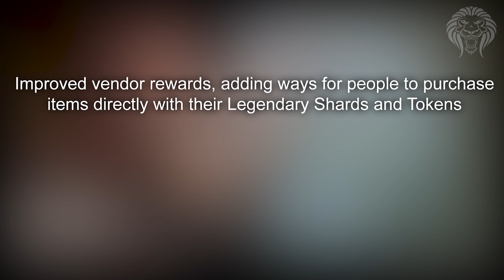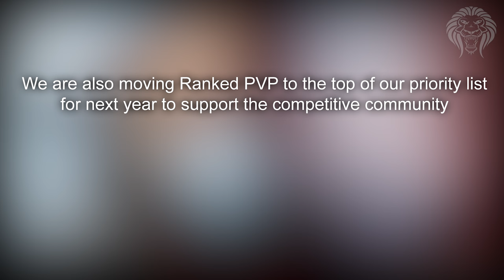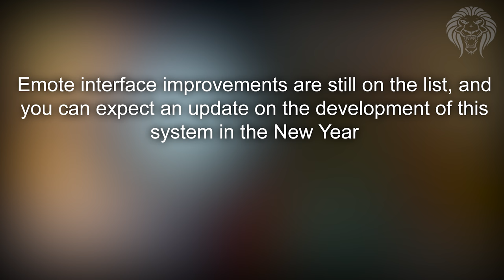Destiny 2: NEW UPDATE & FATED EXOTICS! Random Rolls, Three of Coins, Ranked PvP & Vendor Engrams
Destiny 2 – Huge New Update Info! Random Rolls, Three of Coins, Ranked PvP & Vendor Updates

In this destiny 2 video, we are going to be rounding up the entire bungie blog update which listed changes and fixes coming soon to address end game issues. There is info on what to expect in the December updates and beyond, such as a new tier of loot with random stat rolls, three of coins returning, a ranked pvp crucible more and much more.